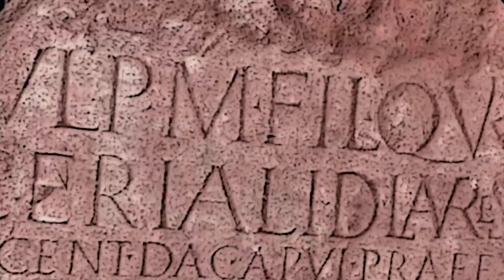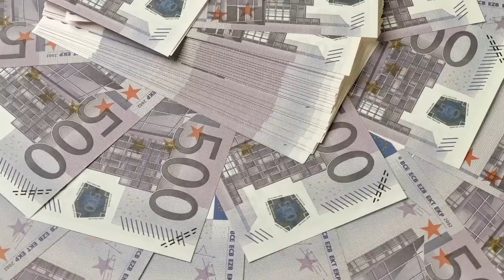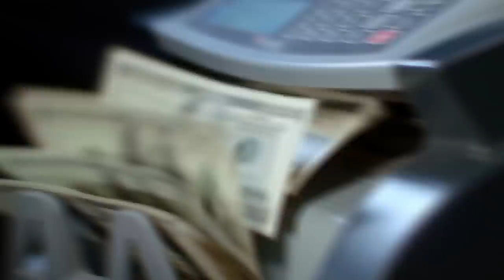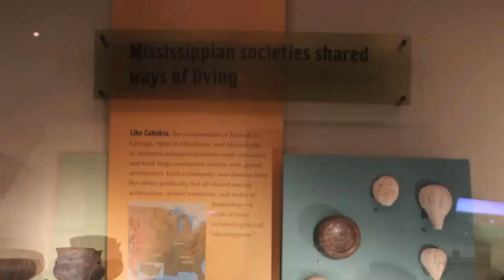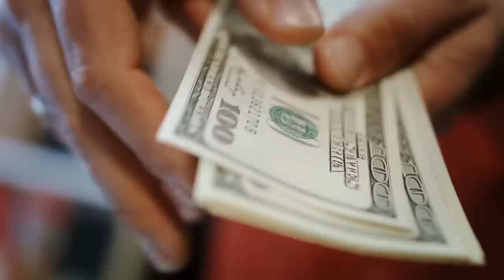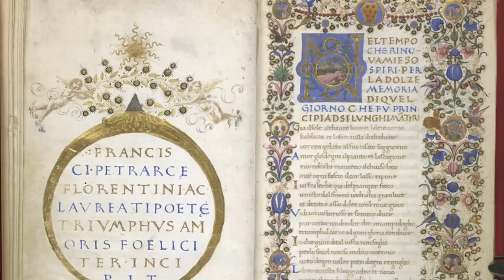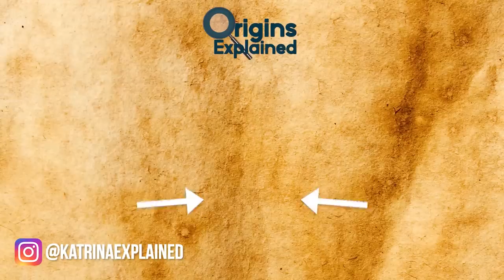10 INCREDIBLE Rare Artifact Discoveries!